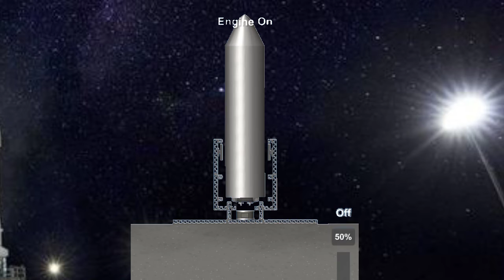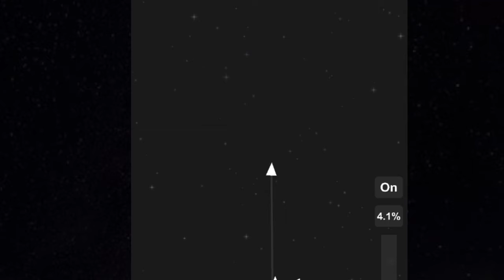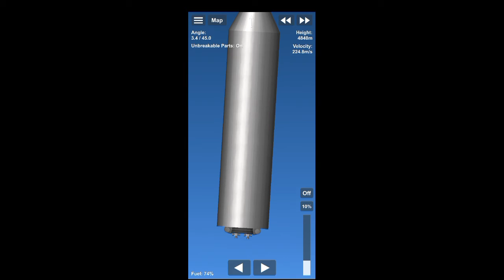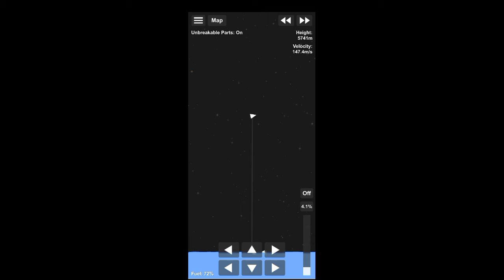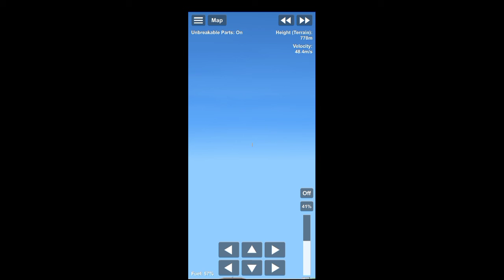[ SPACE X ] Starship | SN9 | High-Altitude Flight Test but it's successful 😂😱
Starship | SN9 | High-Altitude Flight Test
SpaceX Starship SN9 soars in test flight
has explosive landing
SpaceX Starship SN9 EXPLODES! Watch
it here
RAW VIDE0: SpaceX Starship SN9 test
flight
SN9 High-Altitude Flight Test | SpaceX |
Max Q

THIS IS PLASMINDO.

Hlw everyone welcome to
The channel plasmindo
Here we play games that means nothing
To our parents

I am using basic clickbait for views

It'll be extremely appreciated

Your hatred and love both are extremely appreciated.

Pc specs : unavailable

Editing software: Kinemaster mod apk 😂

Recording software: Xrecorder

Game: ASPHALT 9 LEGEND (PLAY STORE)

Network: jio 4g (not really)

btw I love you 3000

important:

spacex
spaceflightsimulator
space
sfs
elonmusk
aerospace
rocket
spacecraft
nasa
starlink
trajectory
stages
engine
korosen
lox
fuel
tank
falcon9 in sfs
spacex sfs transporter1 sfs
falcon in sfs
falcon 9 in sfs
spacex launch sfs version
recent mission
spacex mission
mission
best sfs players
sfs god
sfs orbital
spacex sfs
spacex - sfs
sfs - spacex
sfs spacex

spaceflight simulator
SpaceFlight Simulator 1.5 update
sfs 1.5
space flight simulator
spacex
spacex starship
how to
how to build spacex starship
tutorial
tutorial series
sfs 1.5 spaceflight simulator
1.5 update
sfs orbital
space sim
rocket game

spaceflight simulator
sfs
sfs 1.5 update
sfs spaceflight simulator
space flight simulator
sfs orbital
how to
how to build
rocket
tutorial series
sfs tutorial
How to make engines more powerful (without BP editing) in SpaceFlight Simulator 1.5 | SFS |
rocket engines

SpaceX Falcon 9 + Starlink in SpaceFlight Simulator 1.5 | SFS |
spacex starlink
spaceflight simulator
sfs 1.5 update
sfs orbital
space

falcon 9
spacex
spaceflightsimulator
space
sfs
iss
elonmusk
aerospace
rocket
spacecraft
nasa
satellites
starlink
trajectory
stages
engine
korosen
lox
fuel
tank
dragon
crew-1

spacex
starship
hopper
raptor
live
cam
Boca
Chica
Texas
launch
landing
test
pad
mars
falcon
dragon
super
heavy
elon
musk
south
padre
island
beach
ocean
nitrogen
oxygen
tank

Alien
Aliens
Alien Life
Alien Lifeform
Alien Lifeforms
The Great Filter
Great Filter
Filter
Fermi
Fermi Paradox
Space
Space Travel
Doom
Apocalypse
Nuclear war
nano technology
genetic engineering
crisper
climate change
global warming
human origins
AI
Evolution
Science
Kurzgesagt
life
optimism
human
existence
existential
purpuse
meaning of life
forever
living
happy
funny
this world
love
Loneliness
lonely
alone
friends
family
social
success
happiness
happy
depression
successful
pain
vicious circle
social skills
social needs
survival
ancestors
Stone Age
social pain
rejection
isolation
exclusion
renaissance
western society
individualism
industrial revolution
city
city life
big city life
work
modern
modern life
stress
aging
immune system
cancer
Alzheimers
tinder
Netflix
BFF
obesity
smoking

science
science hindi
gareeb scientist
science
science hindi
gareeb scientist
science india
space